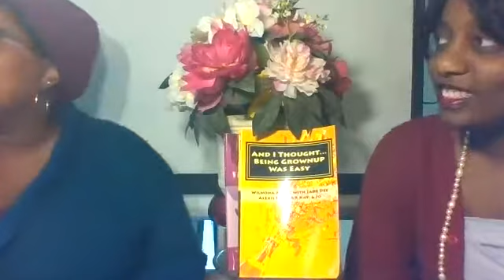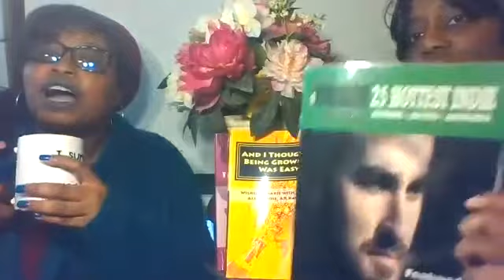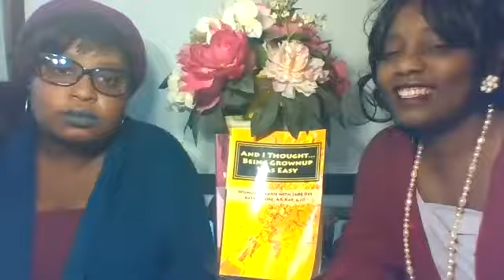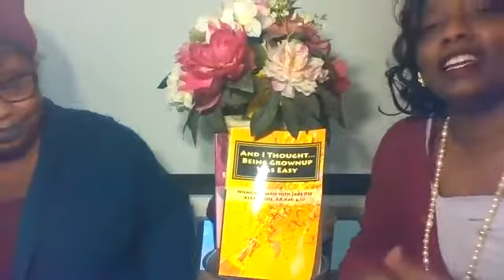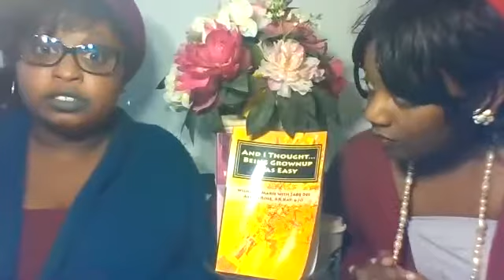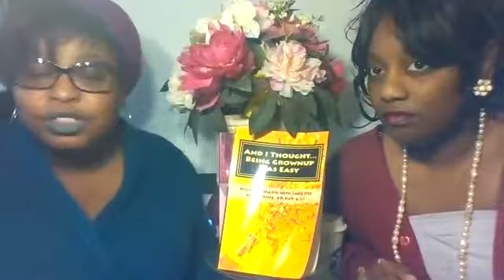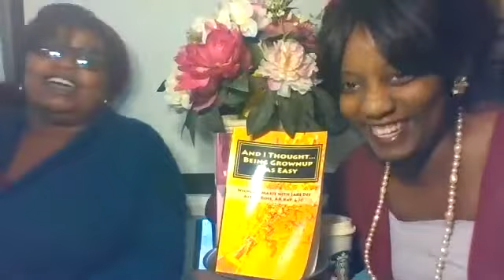Literary classic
A 3 day literary festival in the black hills. This is where they find the future classics and award them. Do you think your book could be the next classic.